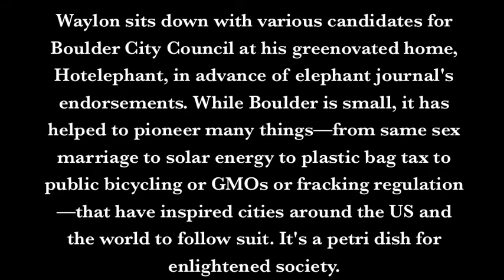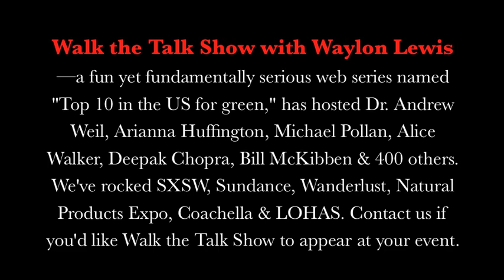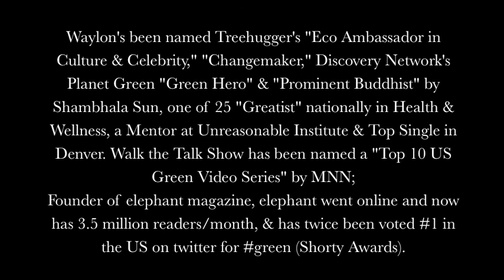One Take with Sam Weaver & Waylon Lewis. {Boulder City Council}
Before elephant journal makes endorsements for the Boulder City Council race Waylon Lewis invited some of the candidates to "Hotelephant" for a conversation about the issues that matter most and what they would do about them.

Sam Weaver is the founder and CEO of a clean tech business in Boulder.  They chat it up about the environment, housing, homelessness, and how to make Waylon's hometown an even better place to live.